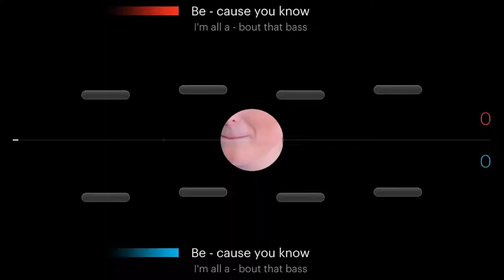SingStar Celebration | Gameplay Trailer | PS4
Transform your smartphone into a mic, grab your friends and blast out the biggest hits – this PS4 exclusive from the PlayLink range is all about singing along with over 30 of your favourite pop classics.

SingStar Celebration comes to PS4 on 22nd November.